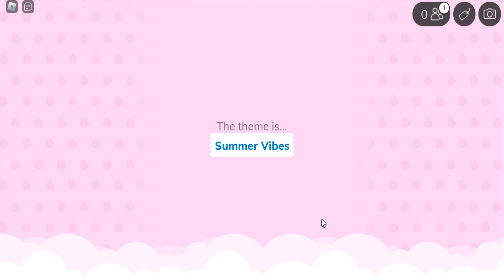Roblox Cake Off New Codes October 2024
New codes for gems & catalogs in Roblox Cake Off